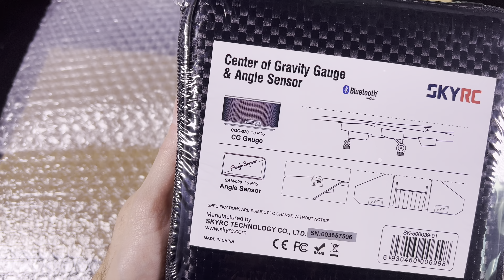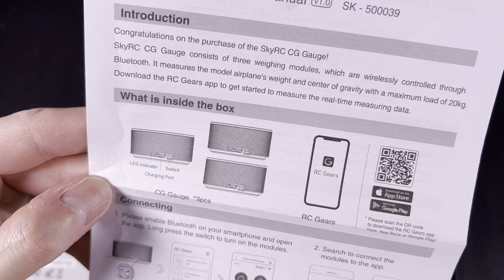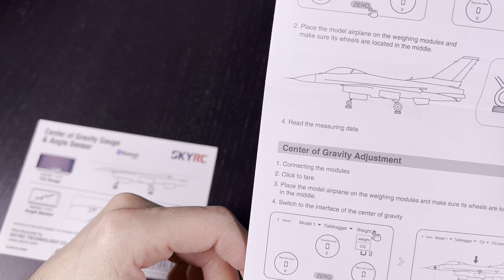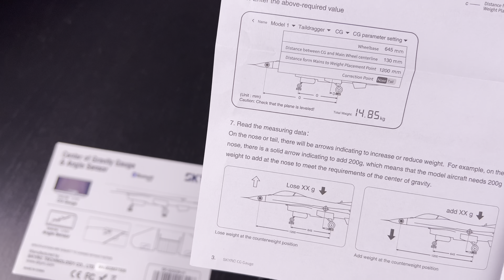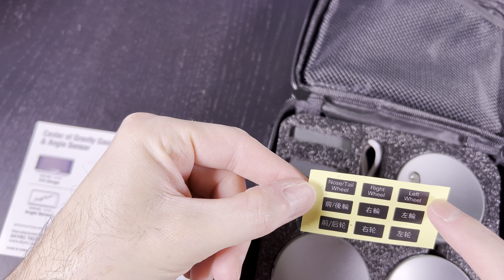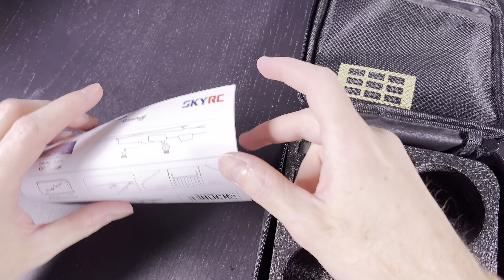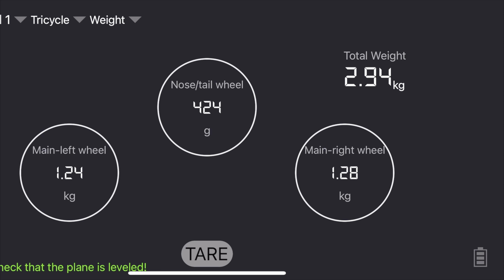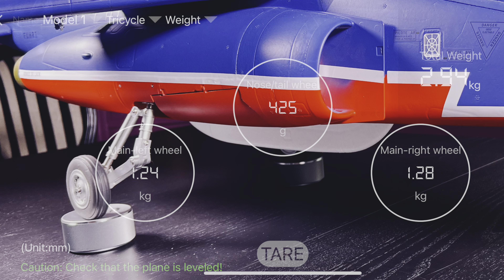SKYRC CG + Angle Gauge • THE BEST CG SCALE for RC PLANE • (English/Français 4K HDR)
Don't hesitate to ask all your questions in the comments 🤗 I'm here to help you 🤩
N'hésitez pas à poser vos questions dans les commentaires 🤗 Je suis là pour vous aider 🤩

🇺🇸 Hi folks 👋🏻🤠

0:00 Intro FR
0:45 Intro ENG
1:34 Description FR
2:17 Instructions Manual
6:26 CG modules
7:15 Angle Sensors
7:56 Application WEIGHTS
8:10 CG parameters settings
10:02 Details photos